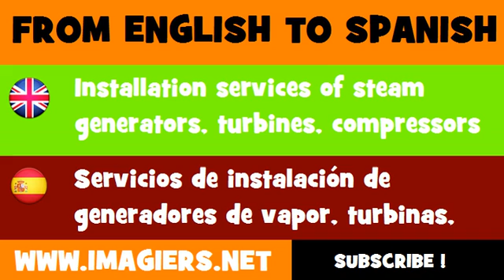FROM ENGLISH TO SPANISH = Installation services of steam generators, turbines, compressors and burners